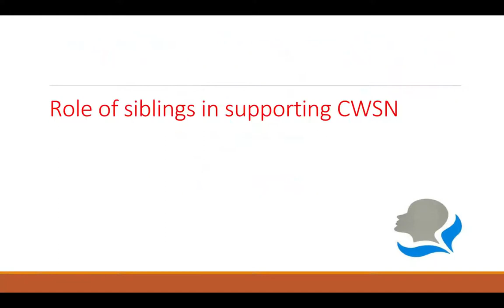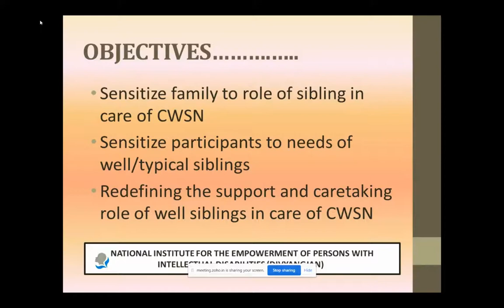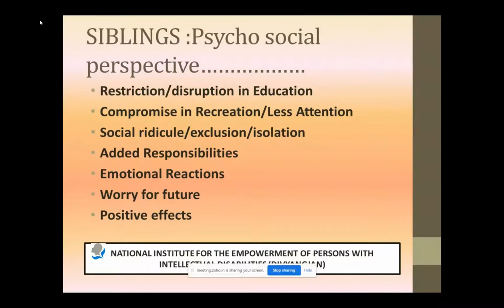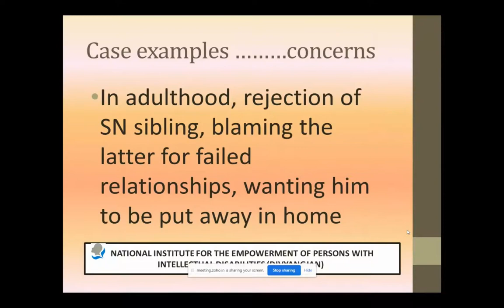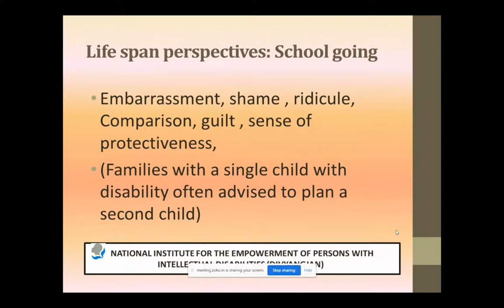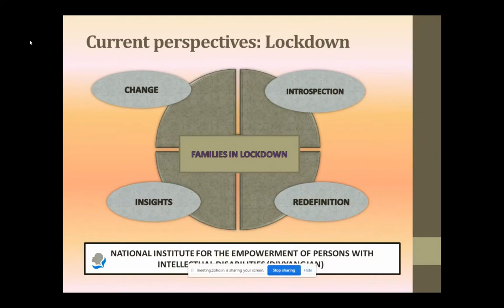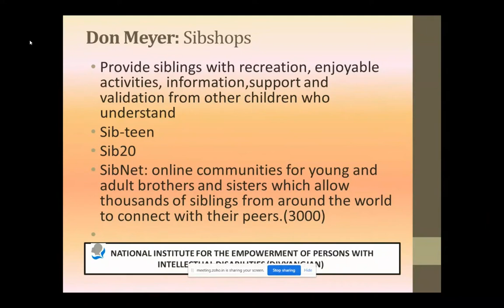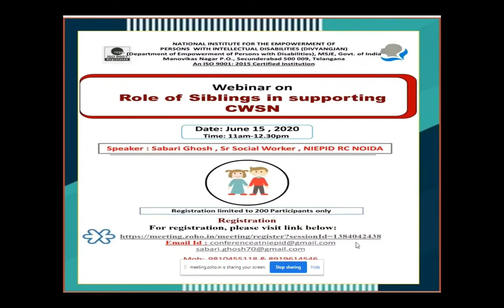Role of siblings in supporting CWSN